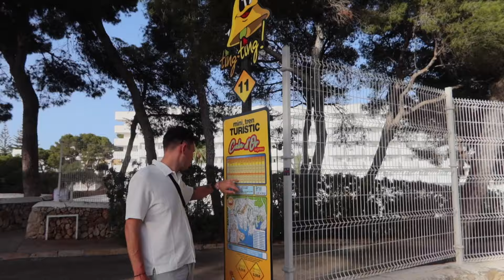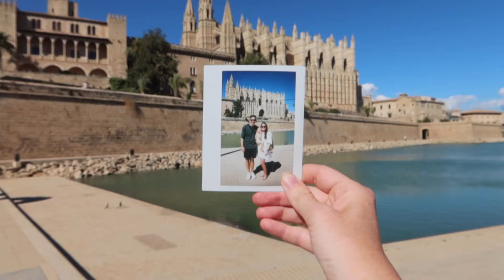CALIMERA FIDO GARDENS, ROOMTOUR & HOTELTOUR - VAKANTIE MALLORCA 2024 ☀️| Cinn's World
Lieve allemaal,

Wat leuk dat je kijkt naar deze video. Wij gaan op vliegvakantie als gezin naar Mallorca. Wij verblijven in hotel Calimera Fido Gardens (voorheen Cala Dor Gardens), een familie hotel in het plaatsje Cala Egos (naast Cala Dor). In deze video laat ik je het hotel zien, maar gaan we ook op pad met de auto naar Cala Ratjada, Paguera, Cala Pi en Palma.

Liefs, Cindy

⇢  Mijn naam is Cindy, ik ben 33 jaar en woon samen met Mike, Noé en ons hondje Lux. Inmiddels ben ik bevallen van ons eerste kindje. Ik vind het onwijs leuk om herinneringen vast te leggen. Ik maak o.a. video's over mijn zwangerschap, shoplogs, vakanties, vlogmas, kerstmis, reizen, huishouden en vanaf nu ook het leven als mama van een klein meisje. Mocht je leuke tips hebben, laat ze dan vooral weten.

⇢  Elke zondag komt er om 06:00 uur een video/vlog online.